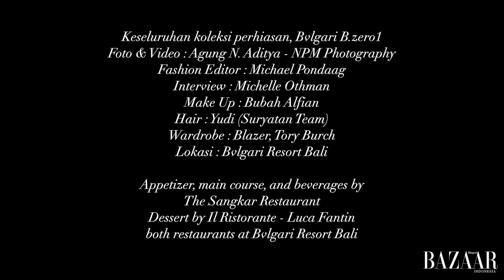BChallenge: Cinta Laura Mencoba ASMR Makanan Favoritnya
Dengarkan sensasi ASMR Cinta Laura dalam menikmati menu makanan favoritnya seraya mengetahui rahasia di balik tubuh atletis sang aktris,

Portofolio ini:
Video: Agung N. Aditya - NPM Photography
Digital Editor: Michelle Othman
Stylist: Michael Pondaag
Makeup: Bubah Alfian
Hair: Yudi (Suryatan Team)
Wardrobe: Blazer, Tory Burch.
Lokasi: Bvlgari Resort Bali
Appetizer, main course, and beverages by The Sangkar Restaurant. Dessert by Il Risorante - Luca Fantin, both restaurants at Bvlgari Resort Bali.